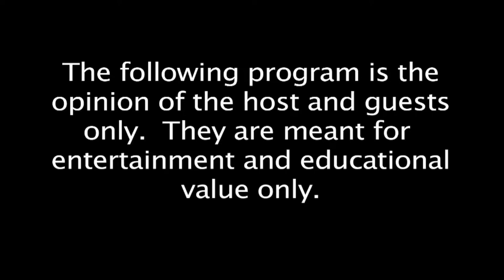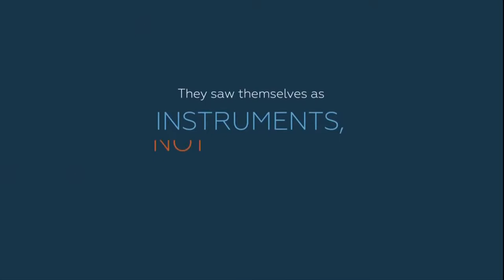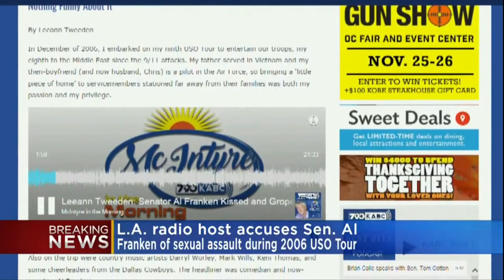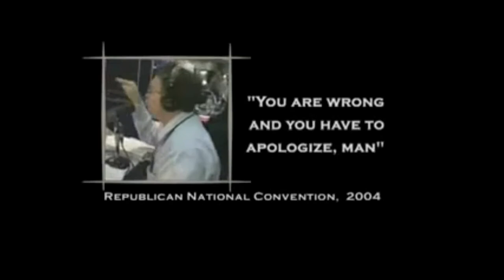"Angry Al" Franken Exposed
2017/11/16 "Angry Al" Franken is accused by broadcaster and model Leeann Tweeden that he “forcibly kissed” and groped her during a USO tour in 2006. We explain the timeframe as essentially coincident with his expressed intention for a Senatorial run.